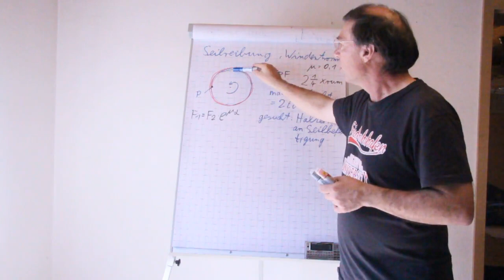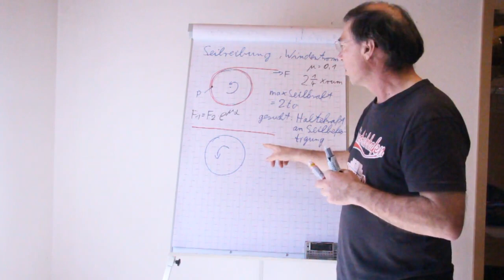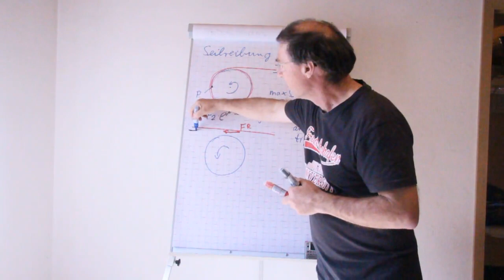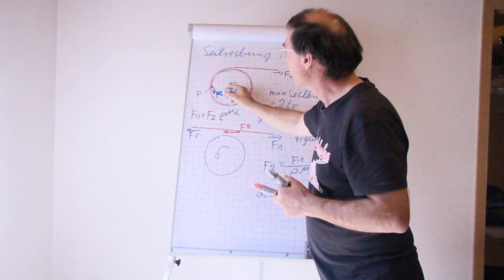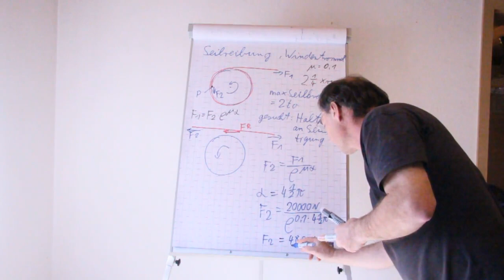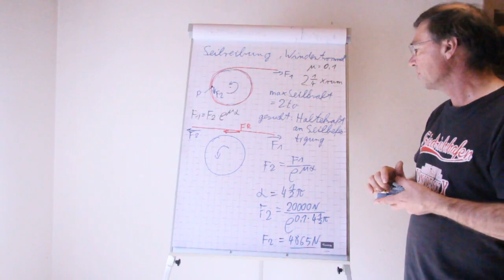V19 Reibung Seilreibung Aufgabe Windentrommel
Seilreibung Aufgabe mit Seil auf Windentrommel gewickelt